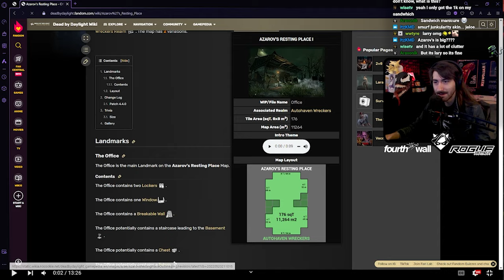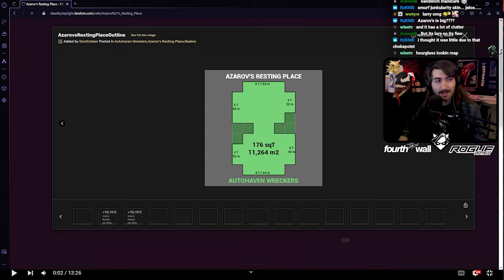Good Ideas, Poor Speed | Singularity Match Review For BeeBee463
Good game sense, but maybe lacking in the way they apply it? Enjoy the Singularity Dead by Daylight match review!

ATTRIBUTION:
►Video Song: White Bat Audio - Fractals
►Takeaways Song: FSM Team - Lucid Dreaming
►Ending Song: FSM Team - Eternal Spring